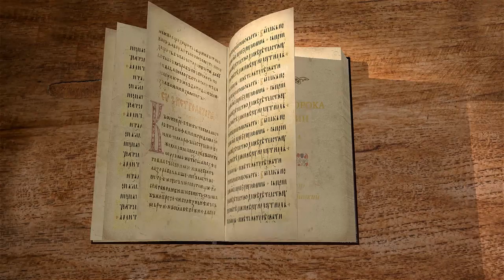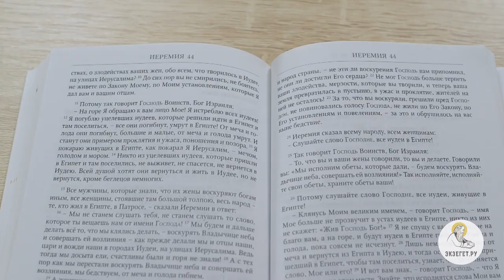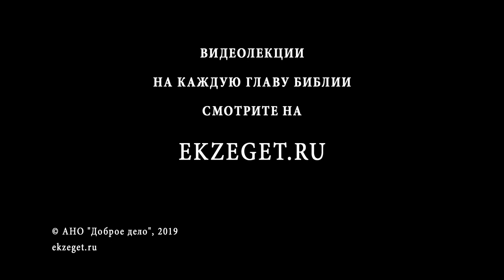Книга пророка Иеремии. Глава 44. Профессор Андрей Десницкий. Библия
В 44 главе новое пророчество приходит Иеремии от Бога для народа. Вместо внутренних перемен и покаяния, народ иудейский ищет решения внешних проблем с помощью бегства. Господь говорит, что погубит всех, неисполняющих Его слово.